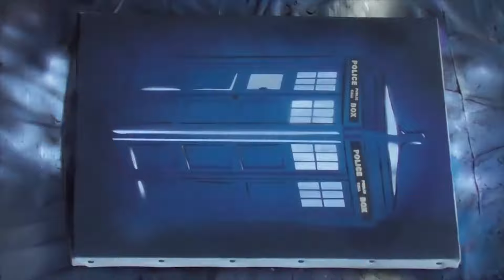The tardis (STENCIL ART)